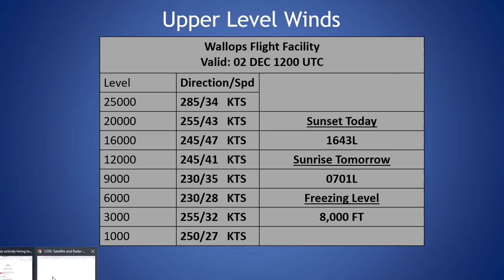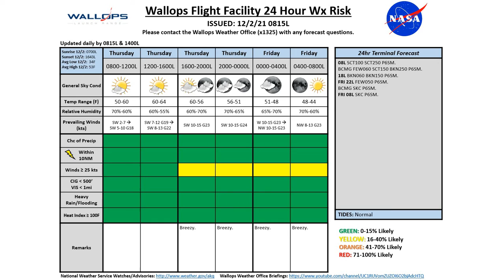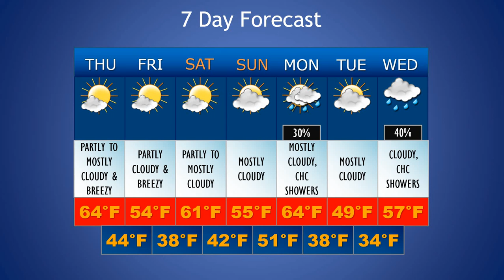Daily Wallops Island Extended Weather Briefing December 2nd 2021